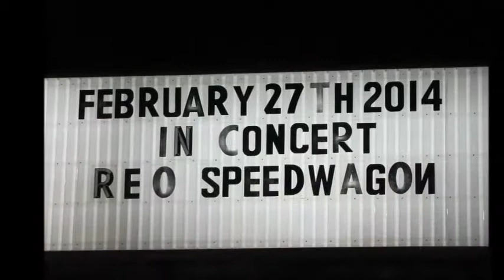REO Speedwagon in Clear Lake, IA (February 27, 2014)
Here is a collection of video clips I captured at their concert. I also took lots of pictures and they can be seen